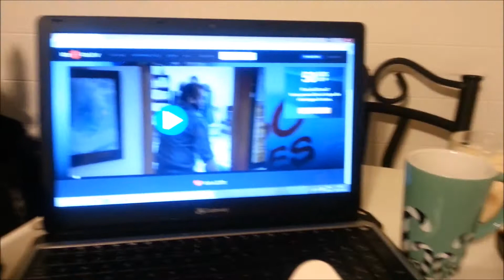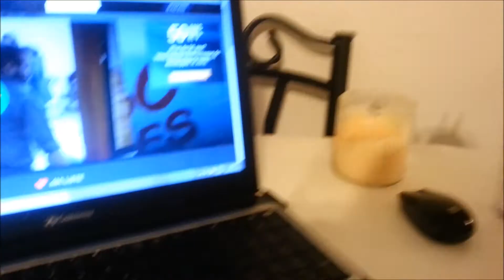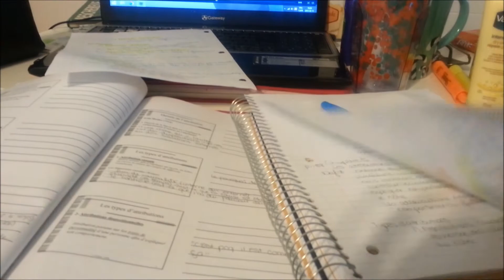Tomtom le comique+Je veux du thé!!! /VLOG 10-11 février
Suivez-moi ! :)